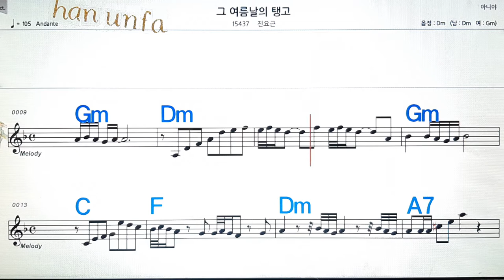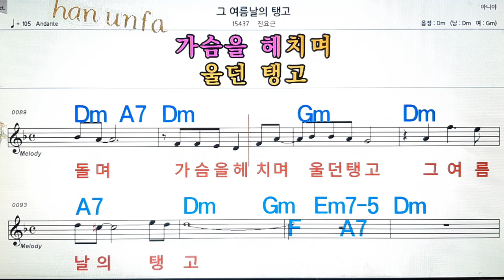그 여름날의 탱고/진요근💋노래방, 통기타 , 코드 큰악보, 가라오케, 반주💖Karaoke, Sheet Music, Chord, MR